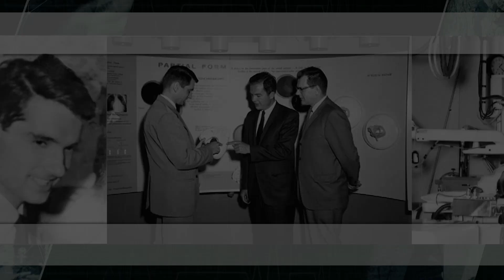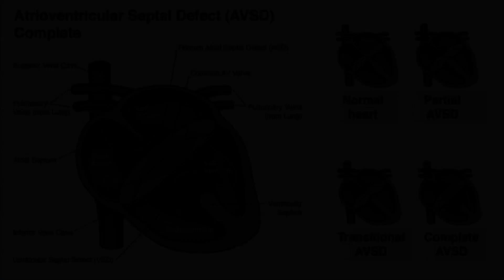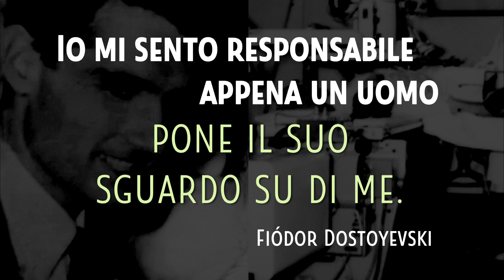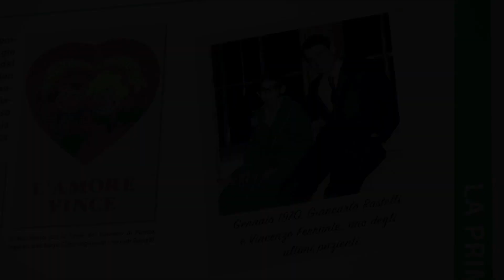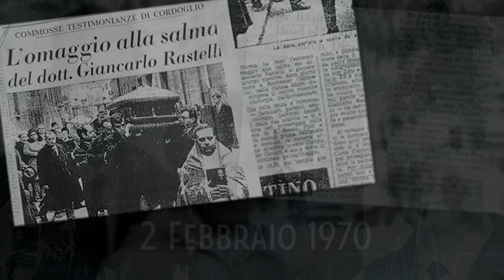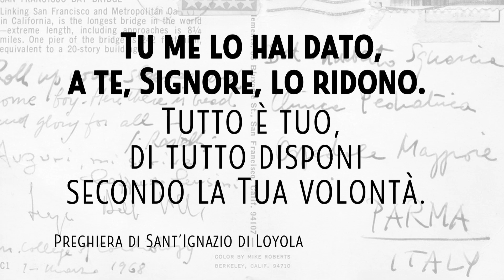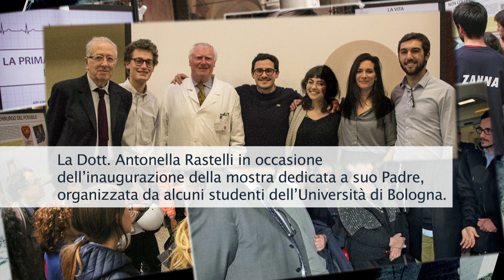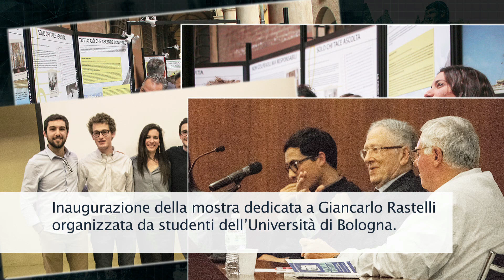Giancarlo Rastelli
Giancarlo Rastelli fu un cardiochirurgo pediatrico, rinomato scienziato, brillantissimo ricercatore, ma soprattutto un uomo di fede, un marito e un padre. Nacque a Pescara (Italia) nel 1933. Visse a Parma, dove si formò spiritualmente nella Congregazione Mariana guidata da P. Molin, che educava i giovani all’apostolato nei confronti degli ultimi, degli emarginati e degli ammalati, e che insegnava loro a scoprire il volto di Dio in essi. Scelse la medicina come strumento per potersi donare agli altri, e nel 1961 vinse una borsa di studio che gli permise di proseguire la sua carriera in uno degli ospedali più prestigiosi del mondo, la famosa Mayo Clinic, nel Minnesota (Stati Uniti). Di ritorno dalla sua luna di miele, nel 1964, scoprì di essere malato di cancro. Continuò a lavorare malgrado le sue difficili condizioni fisiche, mosso dal suo amore per i malati. In questo periodo realizzò le sue più importanti scoperte mediche, che continuano a salvare molte vite ancora oggi. Morì il 2 febbraio 1970, all’età di 37 anni. Il Dott. Paolo Ciliberti, cardiologo pediatra dell’Ospedale Bambino Gesù di Roma, e Don Luigi Zucaro, cappellano dello stesso ospedale e medico, ci presentano la vita del Servo di Dio Giancarlo Rastelli.